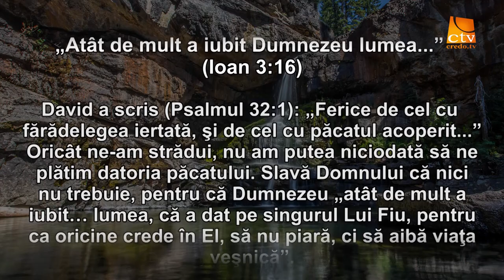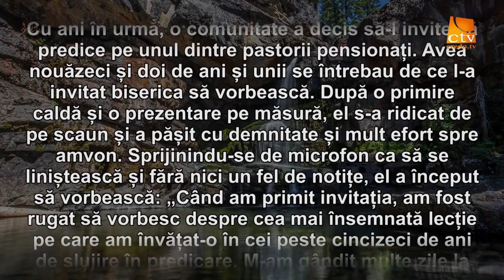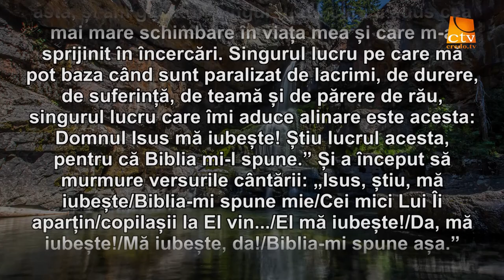Cuvantul Lui Dumnezeu pentru Astazi - 15.06.2016